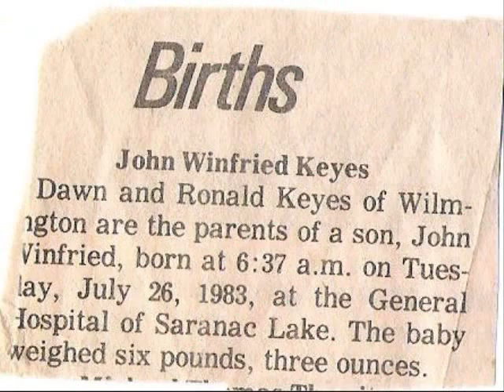John, may you stay forever young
This is to thank John for finishing my AT thru hike by hiking Katahdin with me.  I've included many pictures of him growing up as well as a few of Kelsie.